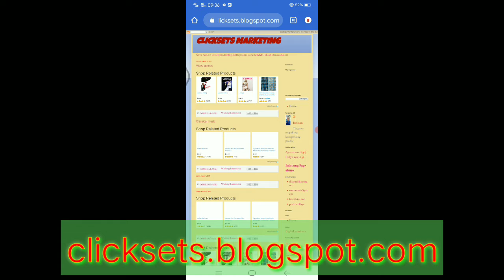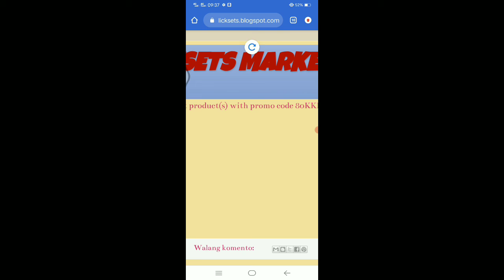shop amazon products here